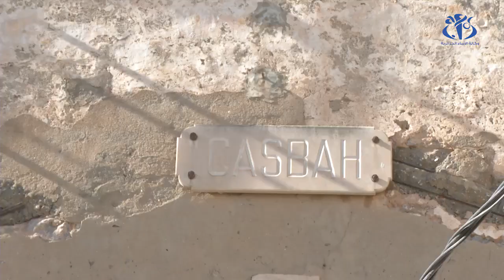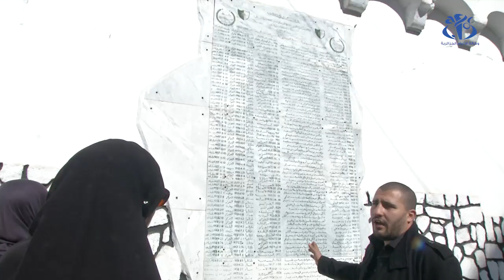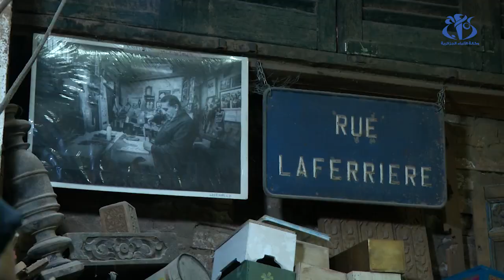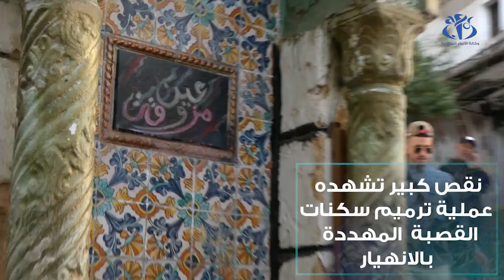المرشد السياحي.. مهنة تحتاج إلى تنظيم لتطوير السياحة الوطنية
الجزائر (وأج)- تعترض ممارسي مهنة المرشد السياحي صعوبات في أداء عملهم في إطار الترويج للسياحة الوطنية.